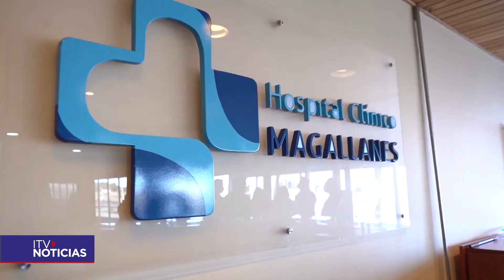Impondrán medidas restrictivas para visitas de pacientes internados en el Hospital Clínico